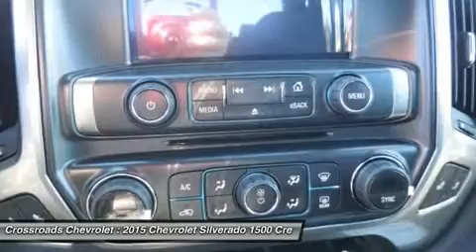2015 CHEVROLET SILVERADO 1500 Mt. Hope, WV 150323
2015 CHEVROLET SILVERADO 1500 Mt. Hope, WV
Stock# 150323

Crossroads Chevrolet
191 Crossroads Dr.

NEW!! Tow Hooks, Heated Mirrors, Power Mirror(s), Privacy Glass, AM/FM Stereo, MP3 Player, Bluetooth Connection, Auxiliary Audio Input, CD Player, Satellite Radio, Split Bench Seat, Driver Adjustable Lumbar, Pass-Through Rear Seat, Rear Bench Seat, Floor Mats, Cruise Control, Steering Wheel Audio Controls, Leather Steering Wheel, Adjustable Steering Wheel, Power Windows, Power Door Locks, Keyless Entry, A/C, Driver Vanity Mirror, Passenger Vanity Mirror, Driver Illuminated Vanity Mirror, Passenger Illuminated Visor Mirror, Traction Control, Stability Control, Daytime Running Lights, Driver Air Bag, Passenger Air Bag, Front Side Air Bag, Front Head Air Bag, Rear Head Air Bag, Passenger Air Bag Sensor, Navigation from Telematics, Tire Pressure Monitor, and more!